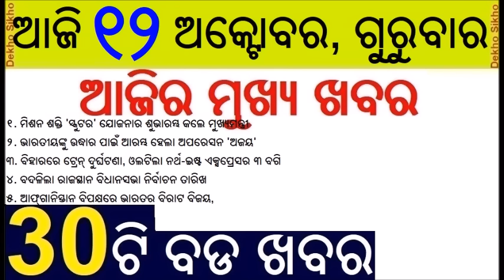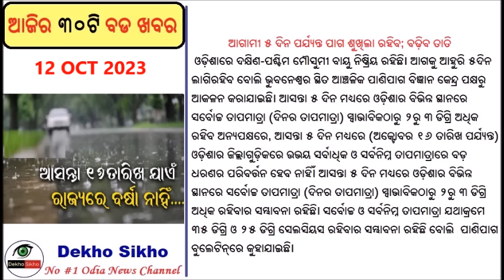Odisha CM Launches Mission Shakti Scooter Yojana // Cabinet approves setting up of Mera Yuva Bharat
Odisha CM Launches ‘Mission Shakti Scooter Yojana’; 15K Women Receive Scooters

Odisha Chief Minister Naveen Patnaik today launched the Mission Shakti Scooter Yojana for the members of self-help groups (SHGs) in the state. The scheme will facilitate full interest subvention on bank loans up to Rs 1 lakh to eligible women to purchase scooters of their choice. While 100 women were handed over the keys to scooters, at least 15,000 women will receive scooters under the ‘Mission Shakti Scooter Yojana’.

Cabinet approves setting up of Mera Yuva Bharat, to be launched on 31st Oct
The Union Cabinet, chaired by Prime Minister Shri Narendra Modi, has approved the setting up of an autonomous body Mera Yuva Bharat (MY Bharat) to serve as an overarching enabling mechanism powered by technology for youth development and youth-led development and provide equitable access to youth to actualize their aspirations and build Viksit Bharat across the entire spectrum of the Government.